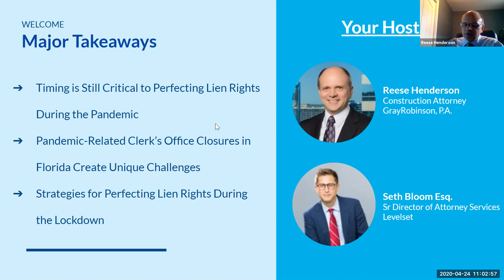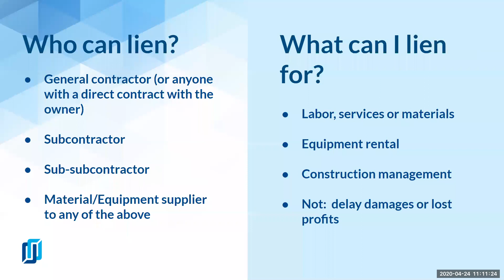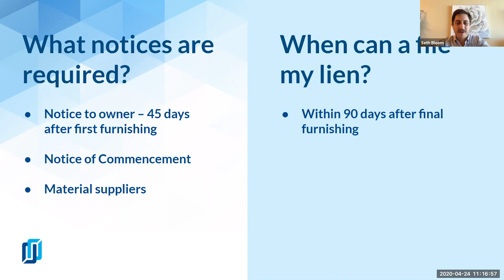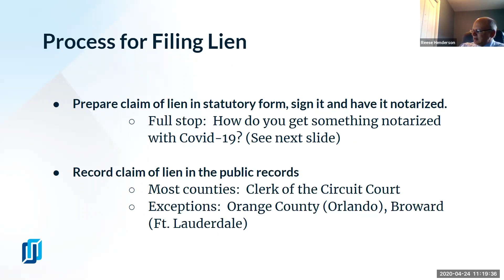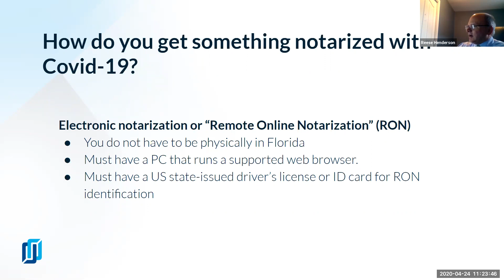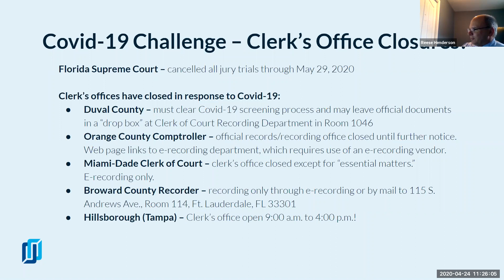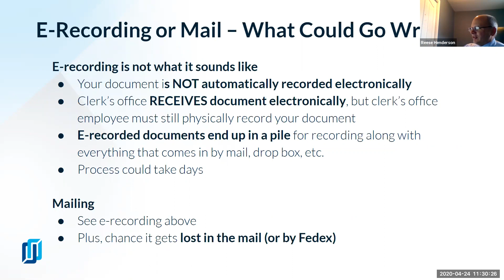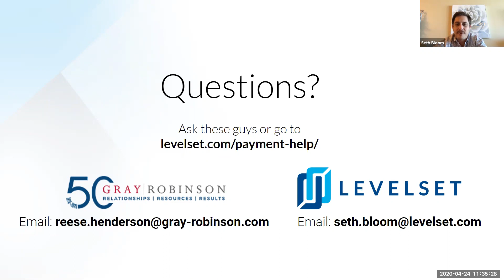How to Overcome Florida Lien Rights Challenges During COVID-19 [County Office Closures & Others]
Protecting your Florida lien rights is more important than ever during COVID-19, but how can you make sure your lien gets recorded even during office closures? Learn from a Florida construction lawyer today.

-Who can file a lien in Florida? (3:14)
1. General contractors (or anyone with a direct contract with the owner)
2. Subcontractors
3. Sub-subcontractors
4. Material/equipment supplier to any of the above

-What can you file a lien for in Florida? (4:49)
1. Labor, services, or materials
2. Equipment rental
3. Construction management
You can’t lien for delay damages or lost profits.

-What notices are required in Florida to preserve your lien rights? (11:20)
A Notice to Owner is required within 45 days after first furnishing, as well as a Notice of Commencement.

-When can you file a lien in Florida? (14:50)
You have to file your Florida lien within 90 days after final furnishing.

-What is the process for filing a Florida lien? (16:48)
1. Prepare a claim of lien in statutory form, sign it, and have it notarized.
2. Record your claim of lien in the public records. In most counties, you’ll want to record it with the clerk of the Circuit COurt.

-How can I get something notarized with COVID-19? (19:30)
You can do electronic notarization or “Remote online Notarization” (RON). You don’t have to be physically in Florida, and you must have a PC that runs a supported web browser, and have a US state-issued driver’s license or ID card for RON identification.

-How to deal with Florida Clerk’s Office closures during COVID-19? Can I still record my lien? (23:36)
You can e-record or mail your lien. If you choose to e-record, your document is not automatically recorded electronically. Clerk’s office receives the document electronically, but the clerk's office employee must still physically record your document. E-recorded documents end up in a pile for recording along with everything that comes in by mail, drop box, etc. The process could take days.
If you choose to mail in your lien, it will end up in a pile along with e-recorded documents. There is a chance that it gets lost in the mail or by Fedex.

-What are the best solutions to Florida clerk’s office closures? (30:19)
1. If your clerk’s office is one of the few that are still open, your best bet is to still bring it physically to the office to record it.
2. The next best thing to do is to use dropbox (also the cheapest) or the e-recording option. If you choose to e-record, you will need someone with the software to upload your document.
3. The last resort is to mail it in via Fedex or UPS.
We do not recommend the mail - it’s too slow. Regardless of the method used, you should call to follow up. Ask if your document can be pulled from the pile because you are up against a deadline (if you’re close to the 90-day deadline).

Levelset’s mission is to empower contractors to always get what they earn.  Levelset’s products help millions in the construction industry each year to make payment paperwork and compliance easier, get cash faster, monitor the risk on jobs and contractors, and better understand payment processes and rules. The results are faster payments, access to capital, and fewer surprises.  Backed by investors like Horizons Ventures, S3 Ventures, Altos Ventures, Operating Venture Capital, and Brick & Mortar Ventures, Levelset is headquartered in New Orleans, Louisiana, with offices in Austin, Texas, and Cairo, Egypt, and is over 200 employees strong.